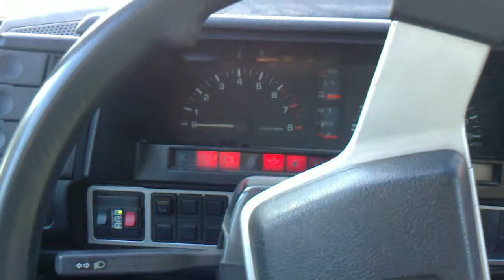626 GC LPG cold start.MP4